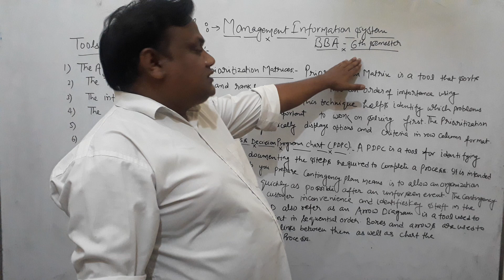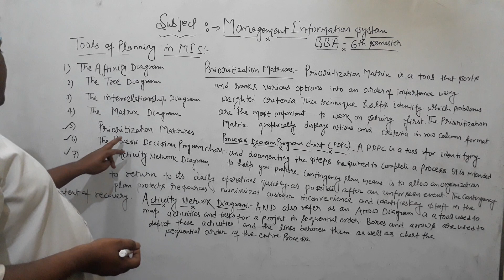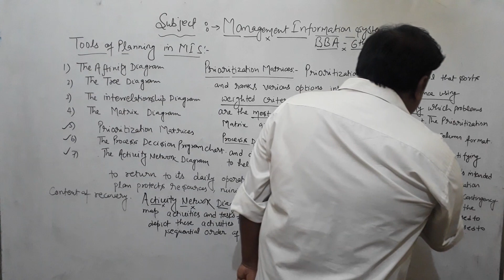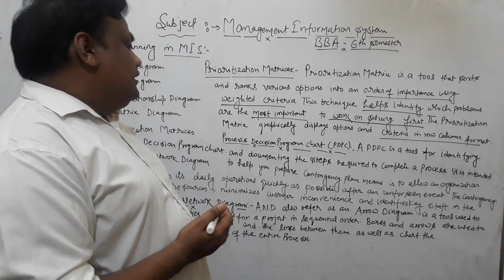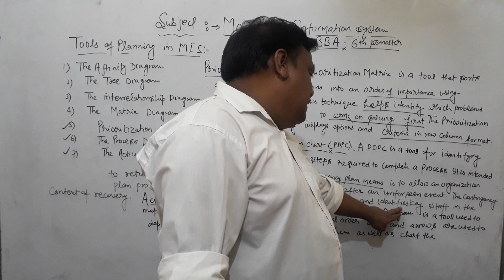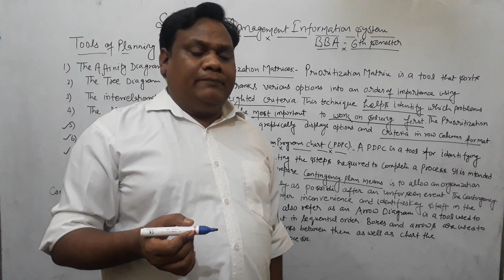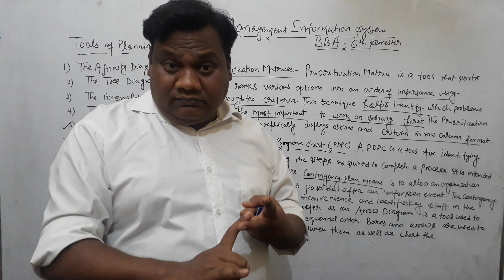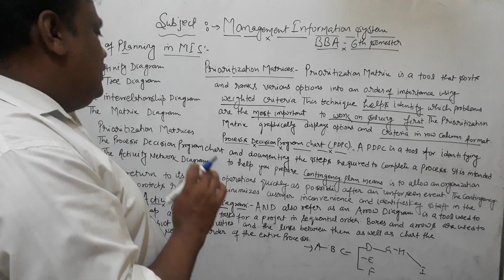Lecture-3 Tools of Planning in MIS